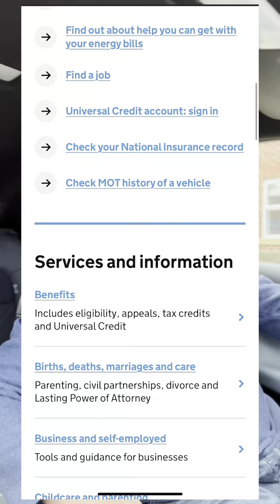This is what some v!sa agents are doing to people in Nigeria,, don’t fall victim !!!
Some v!sa agents in N!geria will sc@m you ,,,